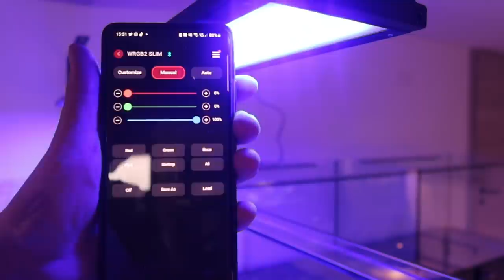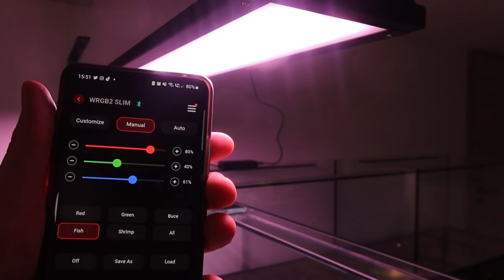JE FAIS UN AQUARIUM XXL POUR POISSON ROUGE ! – EUBLEPHARIS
Un aquarium XXL pour poisson rouge ! Souvent mis dans un petit aquarium le poisson rouge est un poisson qui peut atteindre plus de 30cm. Aujourd’hui je réalise donc un aquarium pour poisson rouge XXL !

Pour réaliser cet aquarium pour poisson rouge il y a plusieurs étapes. Un aquarium pour poisson rouge a certaines particularités. Le poisson rouge est un poisson à tendance herbivore je ne peux donc pas mettre de plantes aquatiques car le poisson rouge risque de les manger.

A travers cette vidéo je vous donne donc un maximum de conseils mais aussi des idées pour votre futur aquarium pour poisson rouge.

Un éclairage pour ton aquarium ?! ⭐️-5% avec le code EUBLEPHARIS⭐️

Liens en rapport avec cette vidéo

Merchi à mes partenaires pour votre accompagnement et votre confiance à travers mes projets.

Boutiques partenaires
⏹ Ma boutique de cartes Pokémon [Oui je suis fan de Pokémon]
⏹ Éclairage pour ton aquarium ⭐️-5% avec le code EUBLEPHARIS⭐️
⏹ Éclairage pour ton terrarium ⭐️-5% avec le code EUBLEPHARIS⭐️

Sommaire de la vidéo :
00:00 Intro
01:45 Eclairage
14:17 Décorations
23:36 Filtration
33:55 Plantes
37:00 Résultat final

LOVE ♡